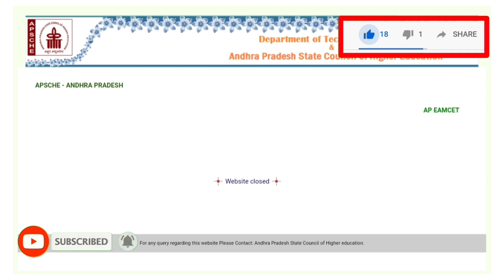AP EAMCET 2021 MPC Official Counseling Dates Released | Engineering & Pharmacy | Vishnu's Smart Info